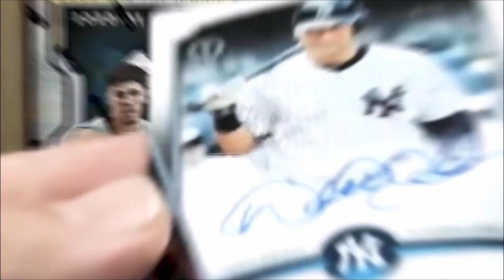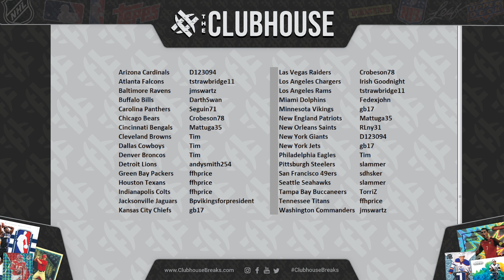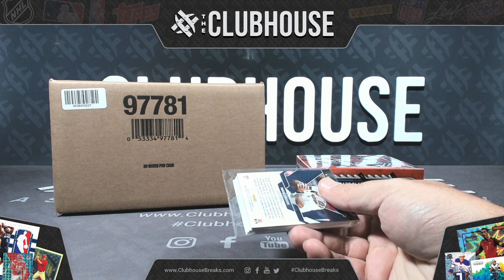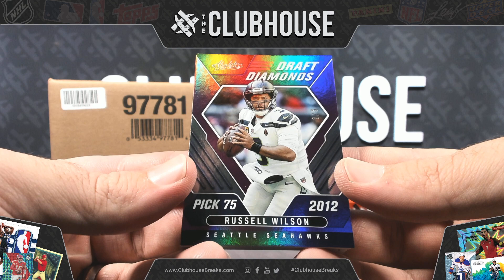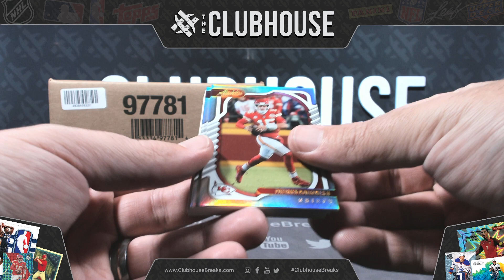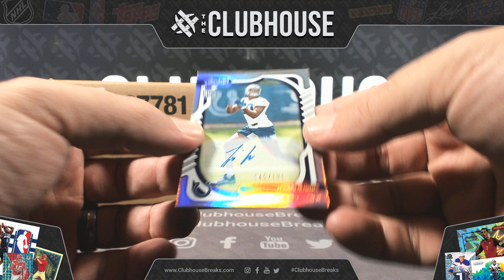FLASH MOB : 2022 Panini Absolute Football Box PICK YOUR PRICE Group Break #8920